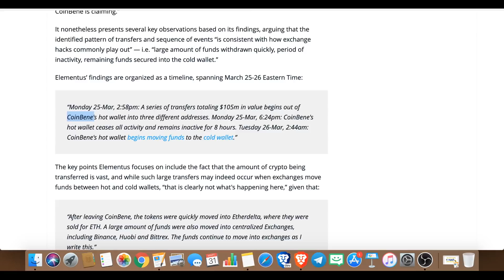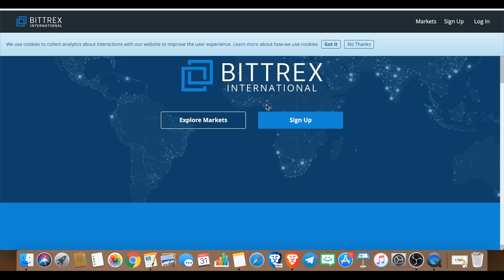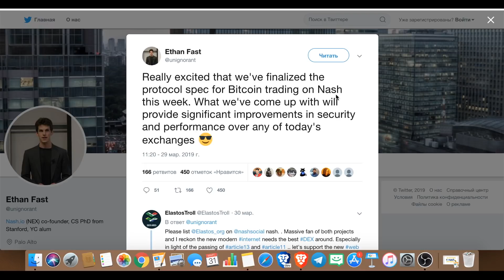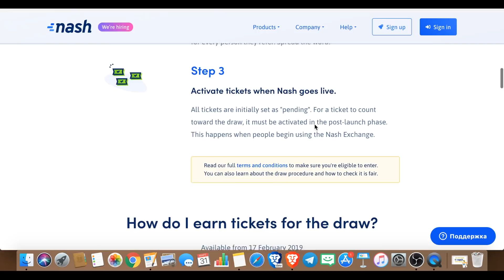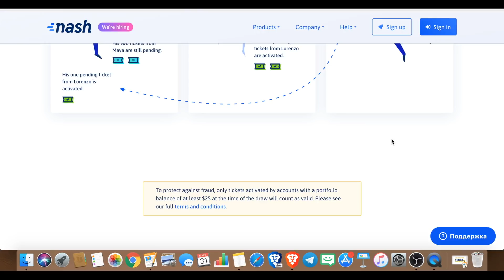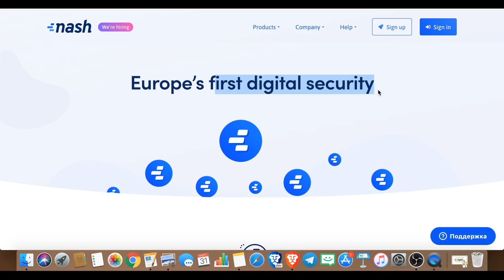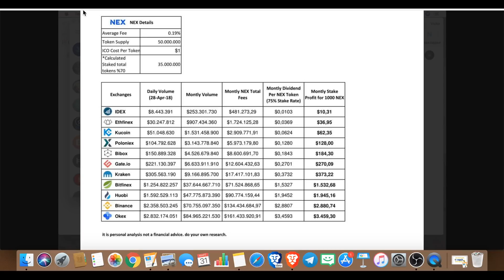Coinbene хакнули, Bithumb взломали второй раз! Время переходить на Nash?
Жалеете, что упустили взлёт Binance? Не упустите второй шанс с Nash

⚠️Вся предоставленная информация не является истинной последней инстанции. Я не финансовый советчик и это не финансовый совет. Не перекладывайте ответственность на других.